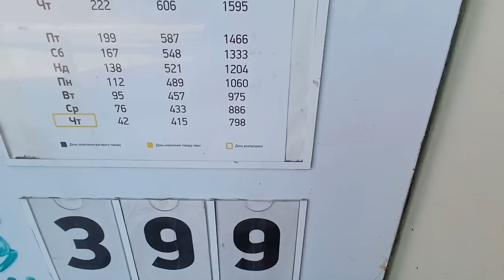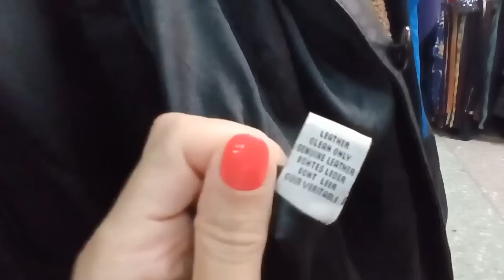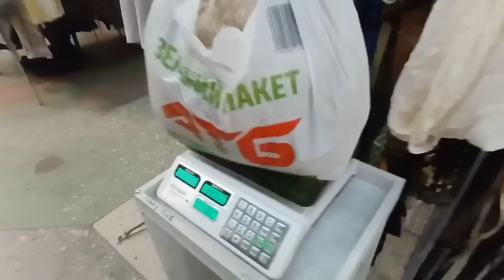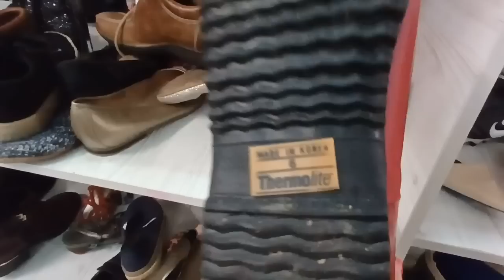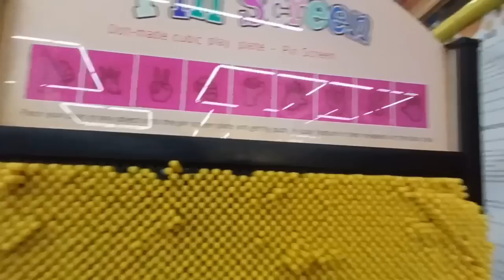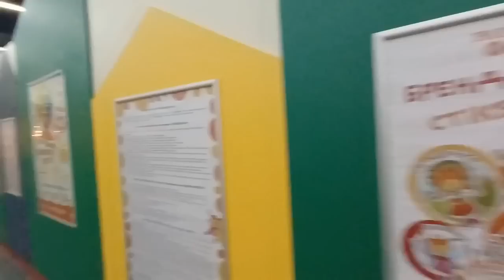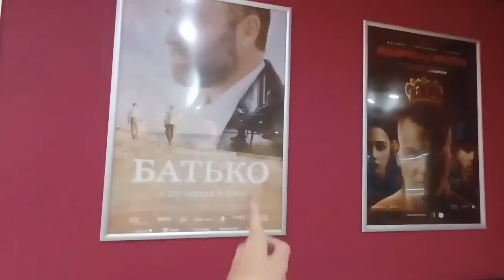СУПЕР💥мега ЗАВОЗ💥 СЕКОНД ХЕНД 💛👍 АГОНЬ💛👍💛МЕНЕ 🥸ФСЕ НАДА🥸🤣КОЖА КУРТКИ ОБУВЬ💥ТЕКСТИЛЬ💥 ГУЛЯЕМ ПОКУПАЕМ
Мое имя Олеся я с Одессы   Приветствую Вас, любимые зрители, на канале Гуляем покупаем , обзоры ПОКУПОК,    МАГАЗИНОВ  СЕКОНДОВ ЭКСКУРСИИ ОДЕССА СКИДКИ МОРЕ
В ОБЩЕМ, ЧТО САМА ЛЮБЛЮ ,ТО И ПОКАЗЫВАЮ

ПОДДЕРЖКА КАНАЛА😀
МОНО БАНК
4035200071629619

СПАСИБО😀🔔👍💛💙

Телеграм канал для общения и продаж
ГУЛЯЕМ ПОКУПАЕМ

Мой магазин инстаграм     capsula_vintage

😊😊😊НЕ ЗАБЫВАЙТЕ ПОДПИСЫВАТЬСЯ НА КАНАЛ И НАЖИМАТЬ КОЛОКОЛЬЧИК🔔  ПОД ВИДЕО , ЧТОБ ПОЛУЧАТЬ  УВЕДОМЛЕНИЯ О НОВЫХ ВИДЕО😊😊

Я ВСЕМ  ОЧЕНЬ БЛАГОДАРНА ЗА ТЕПЛЫЕ  СЛОВА💛    МИРНОГО НЕБА🫶💛💛💛💛💛 ВСЕ БУДЕ УКРАIНА 💛💙

 Я БУДУ СНИМАТЬ И ПОКАЗЫВАТЬ НОВИНКИ , ЗАВОЗЫ, РАСПРОДАЖИ И Т. Д.